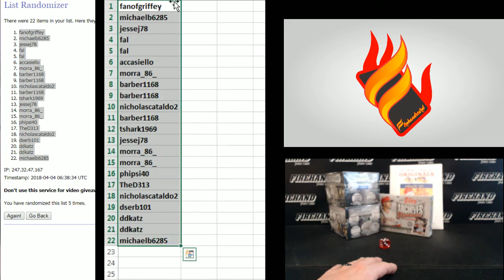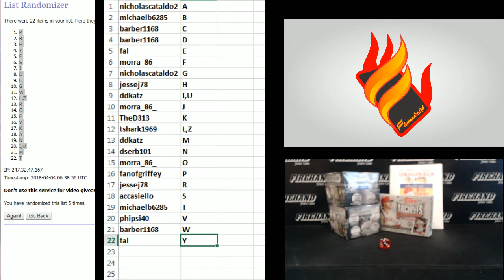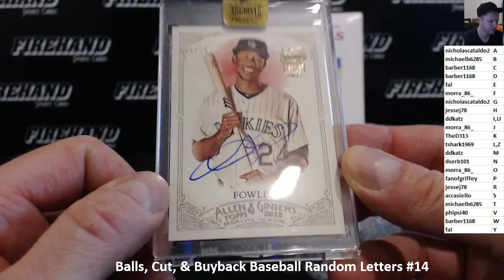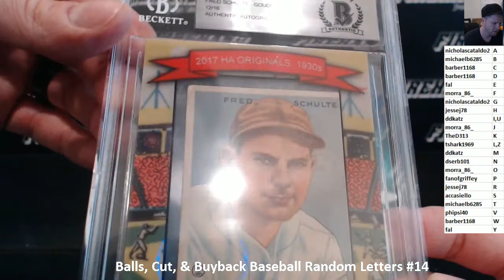Balls, Cut, & Buyback Baseball Random Letters #14 ~ 4/3/18